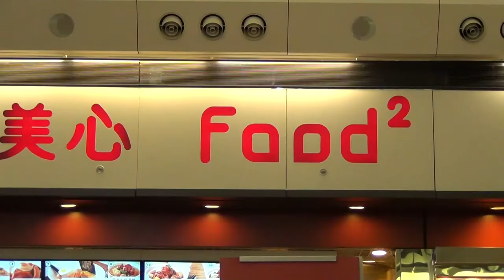Vlog: 1000 Subs!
Thank you everyone! Sorry, not an airplane video this time.